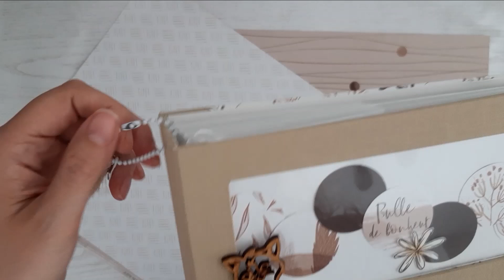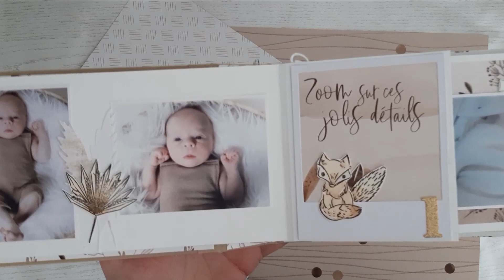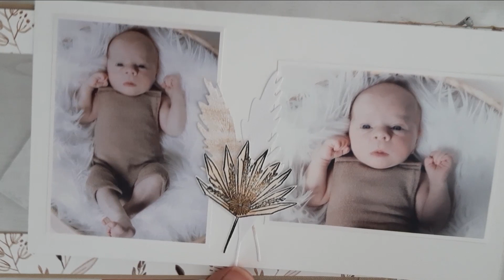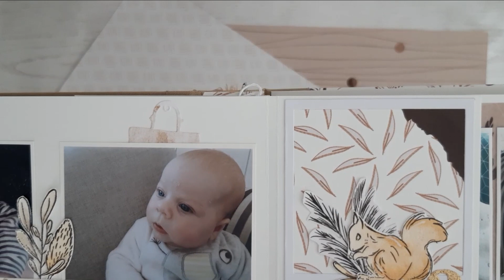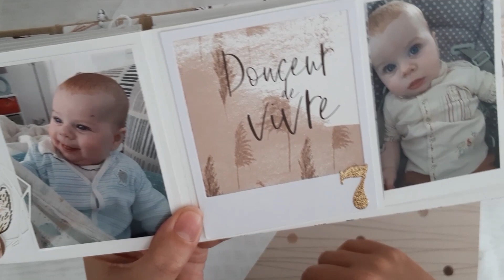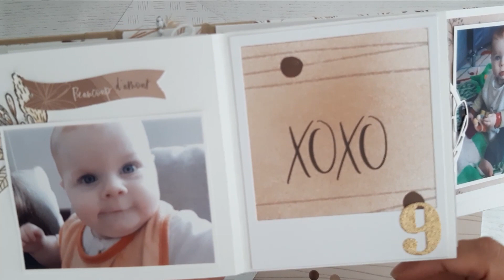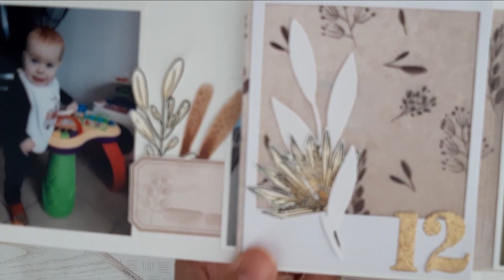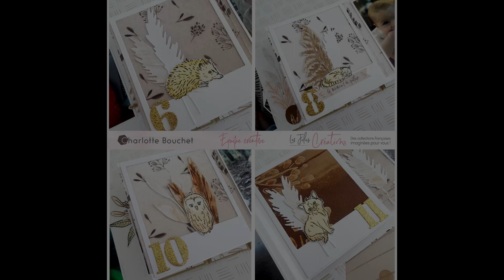Album scrapbooking 12 mois bébé - les jolies créations - une note de douceur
Les couleurs et les designs de la collection "Une note de douceur" sont tellement doux qu'ils m'ont tout de suite inspirés un album pour les 12 premiers mois de bébé.
Afin d'ajouter un côté enfantin à mon projet, j'ai pioché divers animaux disponibles dans plusieurs collections de la marque.
Cet album en format paysage mesure 21.5 x 12cm.
Pour la couverture, j'ai évidé une grande fenêtre laissant apparaître la décoration de la structure intérieure.
Pour plus de détails, je vous invite à visionner la vidéo tutoriel ainsi que la vidéo de présentation.

J'espère que ce projet et vous plaira et vous inspirera !

Bon scrap